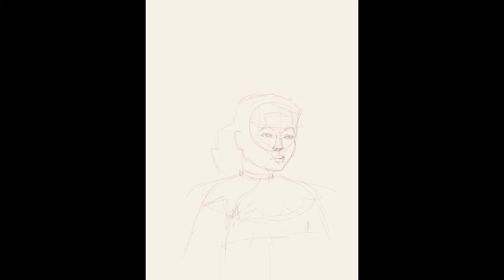Master Study Illustration | Vladimir Tretchikoff's Chinese Girl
I made this master study of Vladimir Tretchikoff's artwork back in July for an Instagram art challenge whereby we study works of masters and draw them in our style. For this upload, I am sharing my version of Vladimir Tretchikoff's, Chinese Girl.

The full post and details of this master study illustration can be found in my Instagram post at this

I use Canva to create all of my thumbnails and other marketing materials. Give it a try using my

I use Airtable to archive and keep track of all my illustrations. It keeps the admin side of things neat and you have all your business records in one place. Give it a try with my link (I'm using the FREE version)

I use TubeBuddy to do my YouTube keyword research.